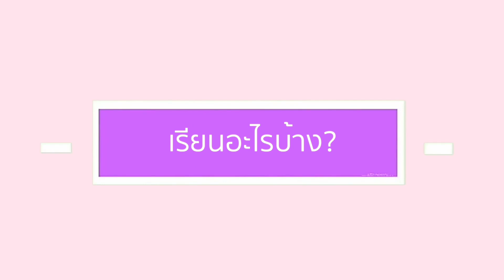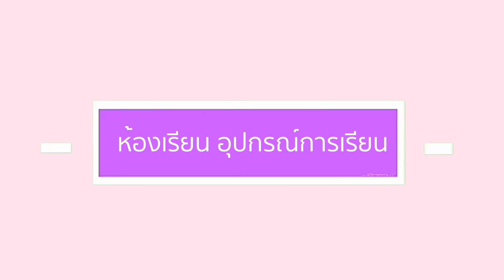เลือกดีไหม!? ทันตะ มศว ตอบคำถามยอดฮิต!!! | LฟิuLอJ LALINMAS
ทุกคนสามารถข้ามไปยังคำถามที่อยากรู้ได้เลยนะะะ
1. ก่อตั้งกี่ปี? 01.10
2. ตั้งอยู่ที่ไหน เดินทางยังไง? 01.34
3. เรียนอโศก 6 ปีไหม? 02.13
4. ต้องอยู่หอไหม? 02.25
5. รอบคณะมีอะไรบ้าง? 03.10
6. ค่าใช้จ่ายในคณะ ค่าเทอม? 04.00
7. มีกิจกรรมอะไรบ้าง? 04.45
8. เรียนอะไรบ้าง? 06.53
9. ห้องเรียน อุปกรณ์การเรียน? 09.04
10. ห้องเรียนแลป? 10.05
11. สังคมในคณะ? 11.30
12. คะแนนในการสอบเข้า? 13.10